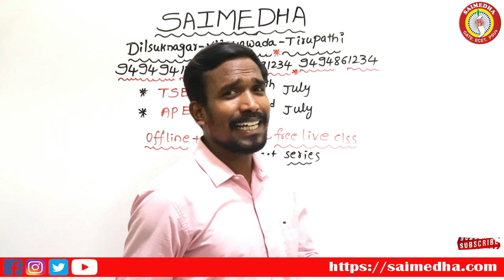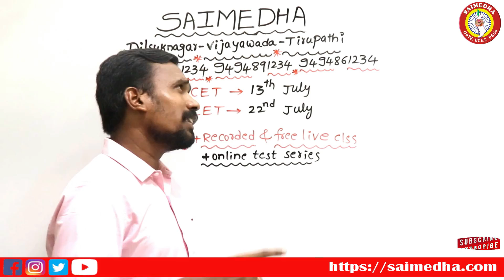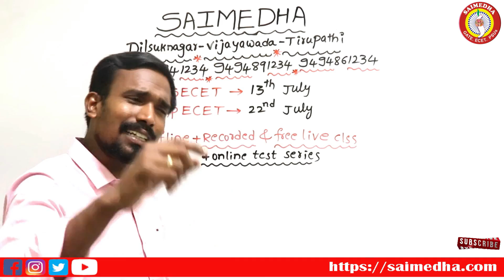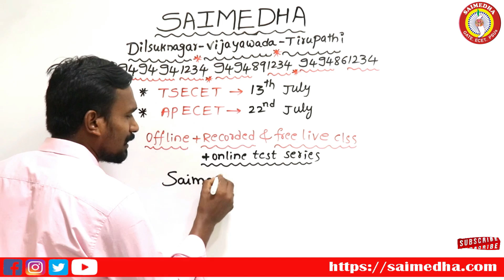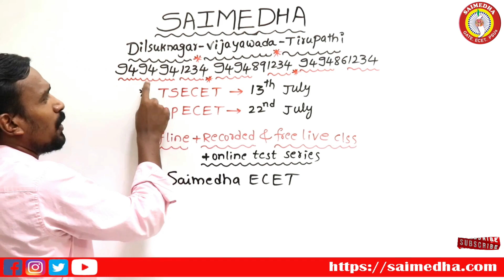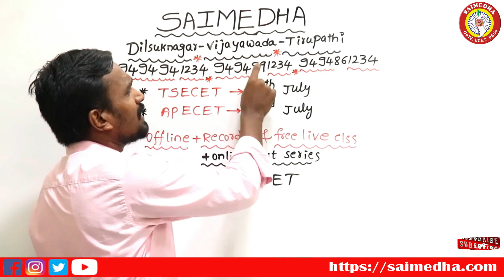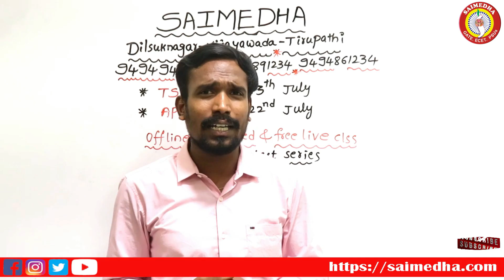Ecet 2022 exam upadats |Ecet free live classes | Ecet video classes|saimedha |ramana sir videos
saimedhadilsukhnagar saimedhavijayawada saimedhatirupati SAIMEDHA
SAIMEDHA COACHING CENTER
CHAIRMAN: Dr.G.Ramana